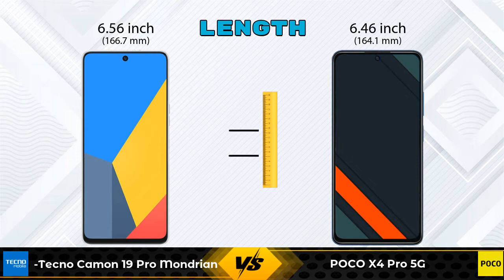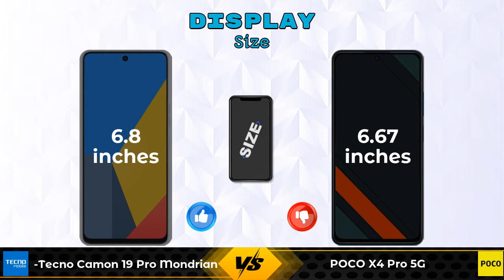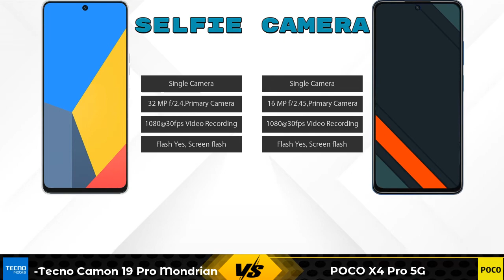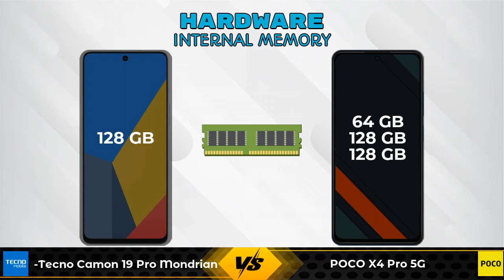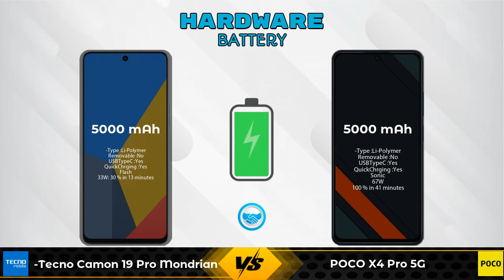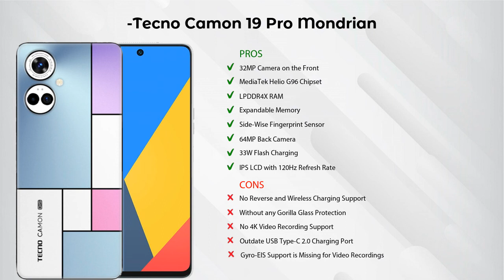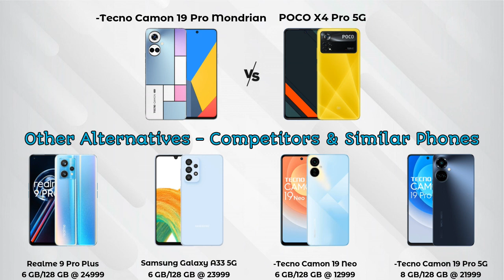Tecno Camon 19 Pro Mondrian Vs POCO X4 Pro 5G - Full Comparison [Full Specifications]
In this Video we are Comparing Tecno Camon 19 Pro Mondrian Vs POCO X4 Pro 5G with [Full Specifications].

Variant Details:
8 GB / 128 GB - 17999

Variant Details:
6 GB / 64 GB - 18999
6 GB / 128 GB - 19999 (Flipkart)
8 GB / 128 GB - 21999 (Flipkart)

Tecno Camon 19 Pro Mondrian Vs POCO X4 Pro full specifications
POCO X4 Pro Vs Tecno Camon 19 Pro Mondrian full specifications
Tecno Camon 19 Pro Mondrian Vs POCO X4 Pro comparison
POCO X4 Pro Vs Tecno Camon 19 Pro Mondrian comparison
POCO X4 Pro 5G Vs Tecno Camon 19 Pro Mondrian comparison
POCO X4 Pro 5G Vs Tecno Camon 19 Pro Mondrian

Other Compitior Phone with Similar Price Range :

Tecno Pova Neo(6 GB / 128 GB) - 13780 , Release Date :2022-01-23
Vivo T1 Pro 5G(6 GB / 128 GB) - 23999 , Release Date :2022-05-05
Vivo Y21e(3 GB / 64 GB) - 12499 , Release Date :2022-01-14